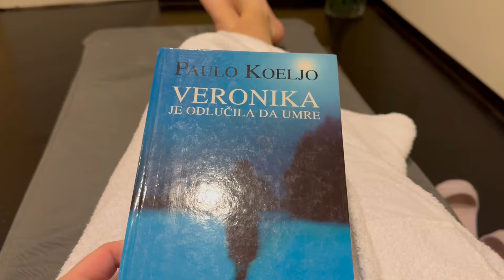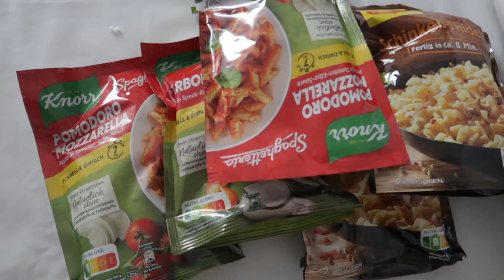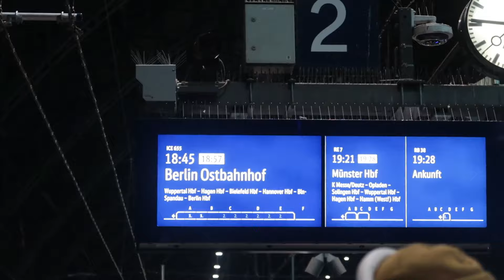Nemačka vlog 🇩🇪🧳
Ćaos,

Danas sa vama delim kako nam je bilo u Nemačkoj početkom februra.
Kao što sam rekla u vlogu žao mi je što je ovaj video tek sada ugledao svetlost dana, ali se isto tako nadam mnogo redovnijem druženju.

Nadam se da uživate.

Najčešća pitanja:
Koliko imam godina?
- 29

Na kom sam fakultetu?
-Ekonomski faultet Univerziteta u Beogradu

Koji program koristim za editovanje videa?

Sve proizvode iz videa sam sama kupila osim ako nisam naglasila da su poslati od strane nekog brenda.